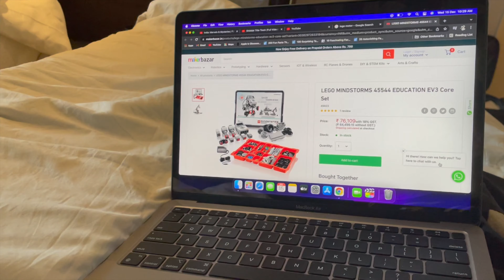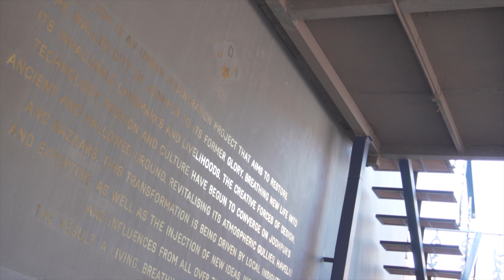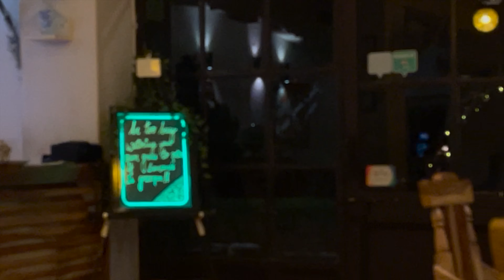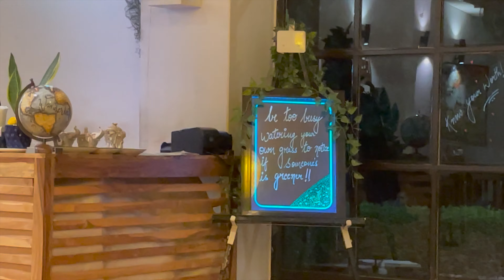BOY NOT COMING SLOW!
i know it was long break but now back in game
Follow me in instagram: